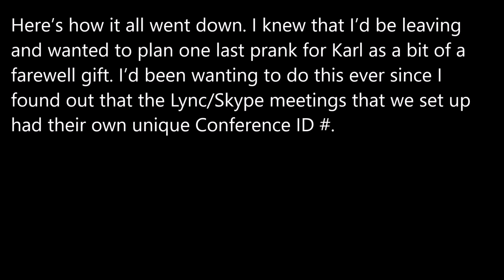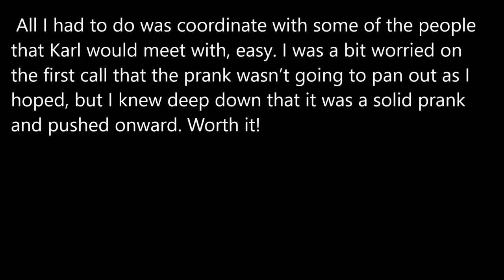Internal Call Monitoring - Prank on Karl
I pranked Karl by making a security warning from an imaginary group that would play when Karl went into conference calls. Enjoy!

Shout out to Beethoven for the epic music, keeping it real since the 1700's.